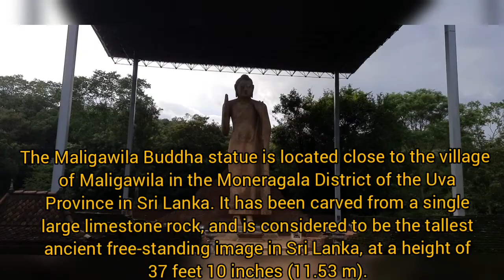Maligawila Buddha Statue (මාලිගාවිල බුද්ධ ප්‍රතිමාව)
The Maligawila Buddha statue is a standing figure of the Buddha in Sri Lanka, which has been carved out of a large limestone rock during the 7th century by a prince named Aggabodhi. It is the tallest free-standing ancient statue of the Buddha found in the country. It had been broken into several pieces by the time it was found in 1951.